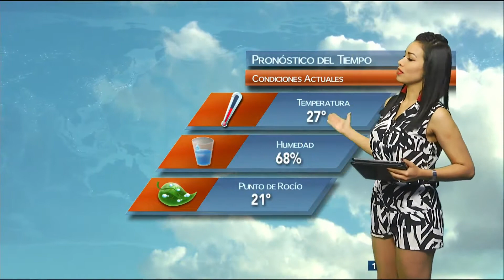Evelyn Jimenez 14 Noviembre 2017